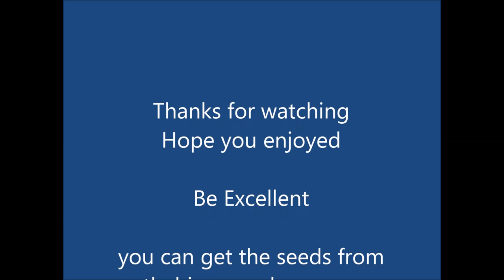Trepadeira Werner Chilli Test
Trepadeira Werner a baccatum from Brazil originally found in Brazil and named by Werner Mathi, also known as Werners creeper, an amazing looking plant, got the seeds from my mate Jukka from Fatalii seeds in Finland, first year of growing but won’t be the last.

An amazing producer, the plant gets to over a meter tall both in height and width, they need to be staked as get quite gangly and will droop once filled with pods, the pods have a nipple like shape and go from a creamy white to orange and then red once ripen

Great texture, thick walled. Initially beautiful and very sweet with a capsicum (bell pepper) like tinge once red and they even taste great when at the white stage, not as sweet though, would be great pickled

Heat seems to hit pretty quick in the back of the throat and on the tongue and the whole back of the mouth gets a nice glow, heats up around Aji Lemon level, the burn for me stayed in the back of the mouth but the others said it was an all over burn.

Upper mid level heat, great sweet flavour and an amazing producer, a good all rounder, not one for the space challenged as it can get quite large but definitely one to grow and perfect for those that love to pickle chillies.

Thanks Jarred for joining in you did really well mate and after burning, turns out its now his new favourite chilli

You can get the seeds for Trepadeira Werner as well as over 300 other varieties

Be Excellent

Neil & Charlotte